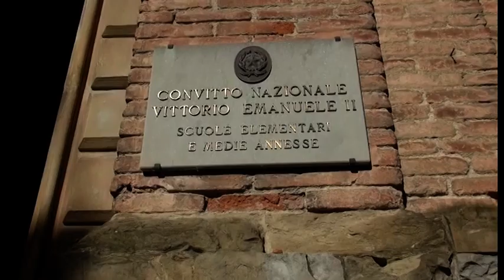Arezzo. Una cittadella dello sport al liceo Piero della Francesca, al via i lavori